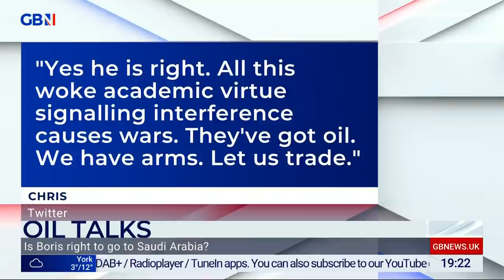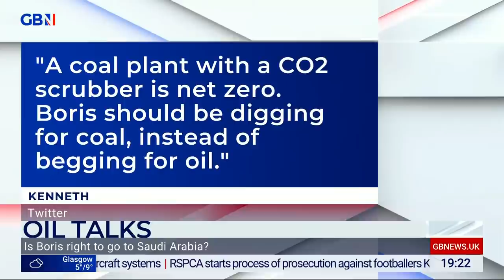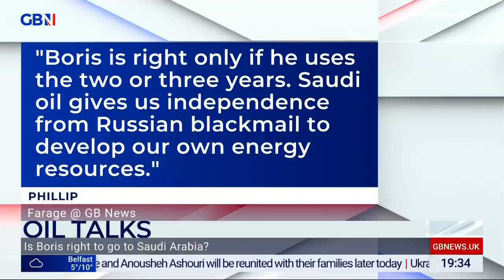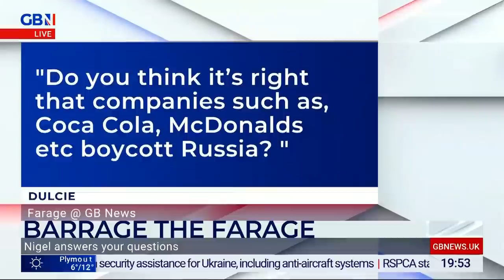Farage | Wednesday 16th March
Nigel Farage doesn't hold back in his GB News prime-time show. Hear his views and give your own in an action-packed hour of discussion and debate.